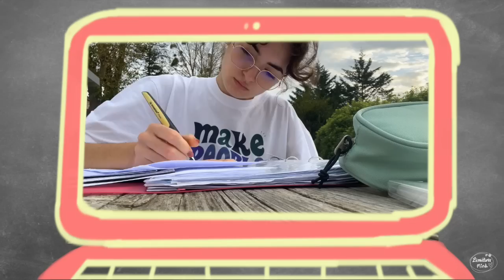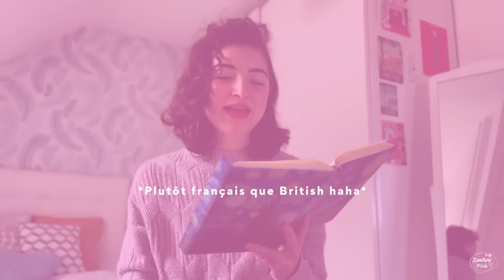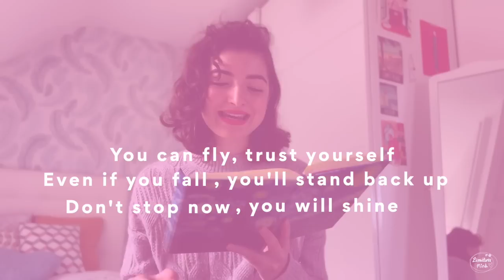MA NOUVELLE VIE D'ÉTUDIANTE (en prépa ECG)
✧ Clara
✧ 18 ans (4 septembre 2004)
✧ Prépa ECG (maths approfondies, HGGCM)
✧ passionnée par l'Organisation, le Montage Vidéo, la Mode, la Beauté, la Déco, la Lecture.

→ Sur ma chaine, je partage mes conseils par rapport aux études, productivité, motivation. Mais aussi, mes lectures et mes recettes prefs. Et mon quotidien d'adolescente. La positivité et le NO-prise de tête sont au rendez-vous !

Mon tiktok : limitlessmind_ytb

🎬 FINAL CUT PRO X (logiciel de montage)
🎥 CANON EOS 800D (caméra) + iPhone 13 pro max
💻 MACBOOK AIR 2017
👩🏻‍💻 TABLETTE GRAPHIQUE M10K GAOMON

Clara 💕